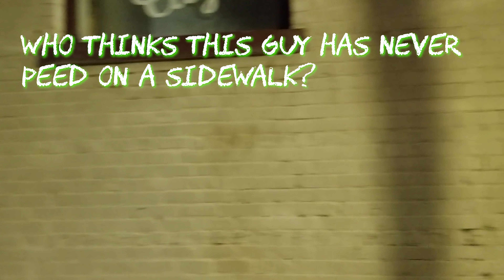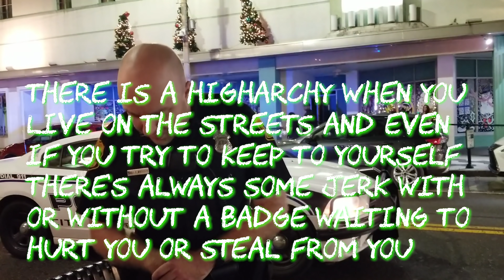First Amendment Audit Tyrants Scatter Like copRoaches Ybor Rob is back with NNC and Wolfy Part 1of2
If you want justice go to MegaJustice.com

News Now California and Wolfy Gladly came to Florida for a week and we covered a bunch of places. We met up with Ybor Rob for his much awaited return. Some tyrants showed their faces some hid and some stars shined.